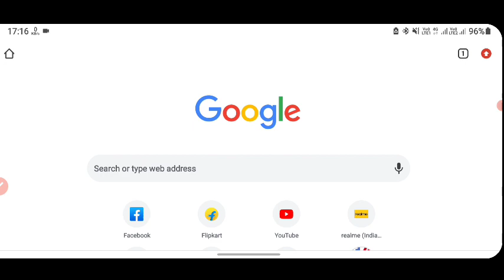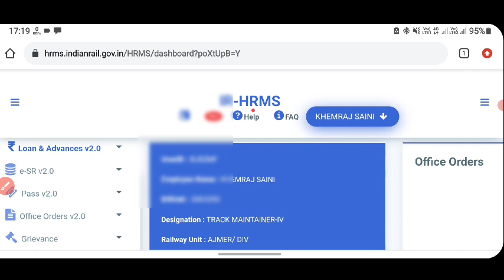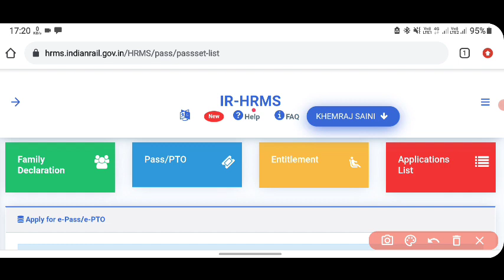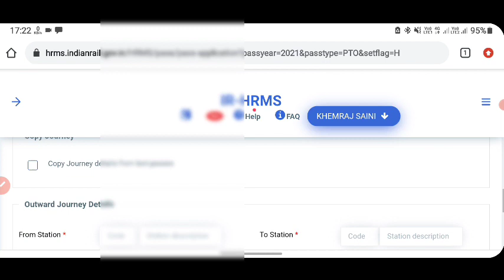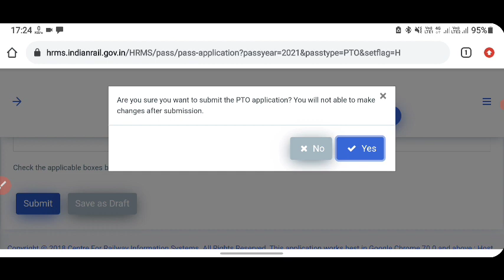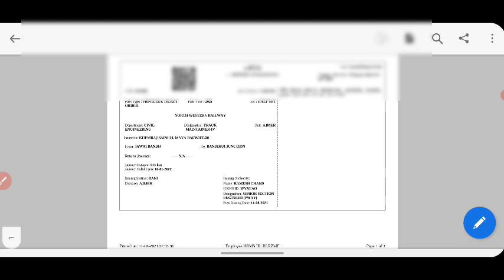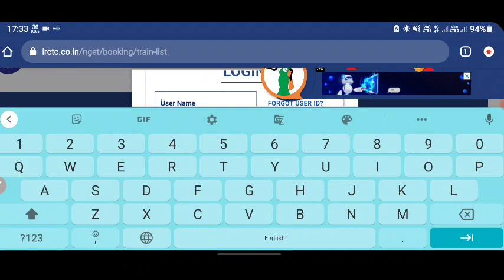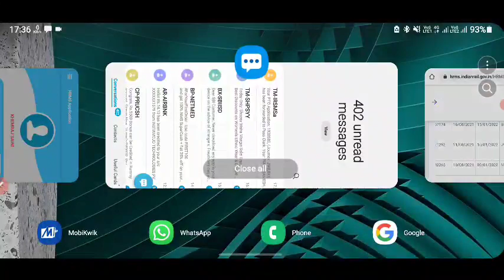How to apply for pass and pto in HRMS App railway। how to use HRMS app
how to apply for railway e pass HRMS app
how to use HRMS app
HRMS app railway login
HRMS Railway employee login
HRMS form fillup
HRMS per e pass kaise banaen
HRMS pass apply